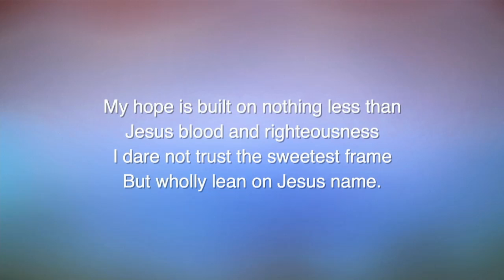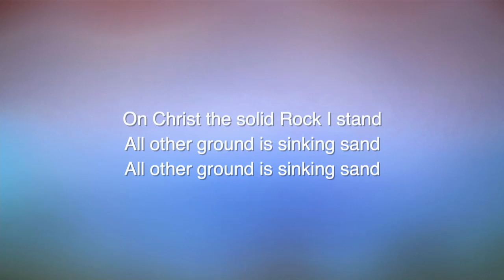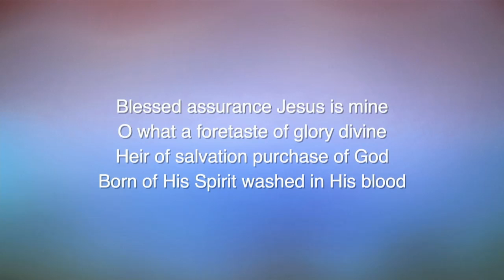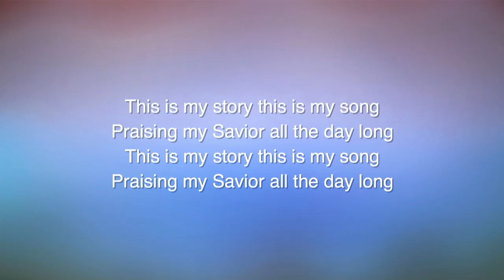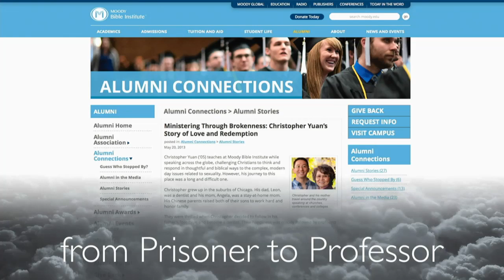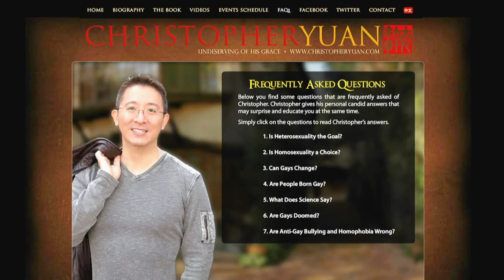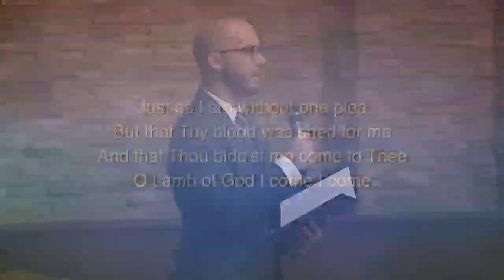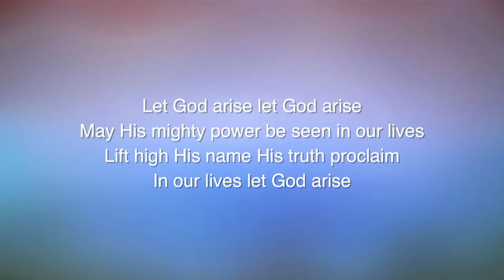1-10-16 AM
Celebration Sunday at Valley Forge Baptist. Message by Pastor Scott Wendal titled "Let God"